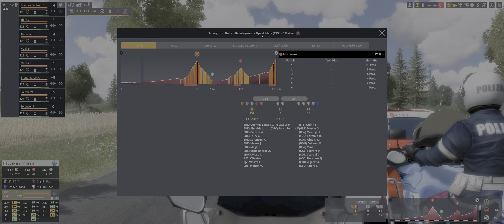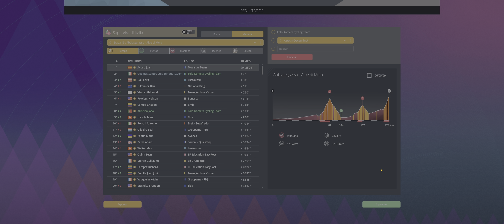Pro Cycling Manager 2023: Modo: Pro Cyclist: Giro d Italia: Etapa 19: Alta Montaña!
Continua la guerra por la Maglia Rosa! Etapa de alta montaña con llegada en alto en Alpe Di Mera! Seguimos en la pelea por la Maglia Rosa y el Giro se nos esta terminando!

Capítulos:

00:00 La Etapa
01:30 Estrategia de Carrera
02:24 Últimos kms Asenso a Mottarone
02:40 Últimos 5 kms Asenso a Colma di Varallo
04:11 Inicia Asenso Final a Alpe di Mera!
04:20 Inicia la Batalla entre Capos!
05:13 Últimos 5 kms de la Etapa!
08:24 El Gran Pededor de La Etapa
08:49 Repetición de la llegada
09:07 Actualización de las Clasificaciones tras la Etapa 19